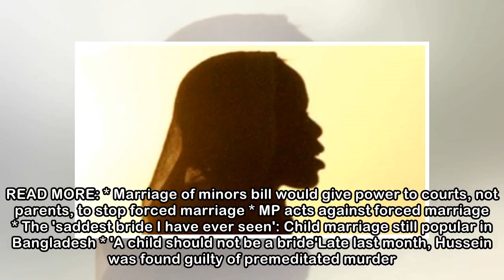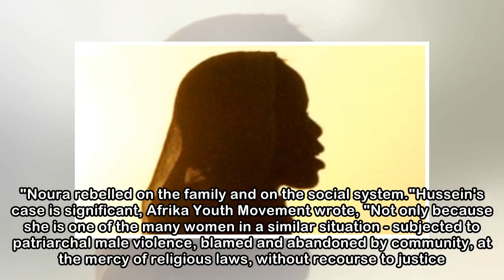She fatally stabbed her husband as he allegedly raped her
SAMANTHA SCHMIDT Last updated 23:58, May 11 2018 A social media campaign has been launched in support of Noura Hussein, who says she was shocked to receive the death sentence for killing her husband a...